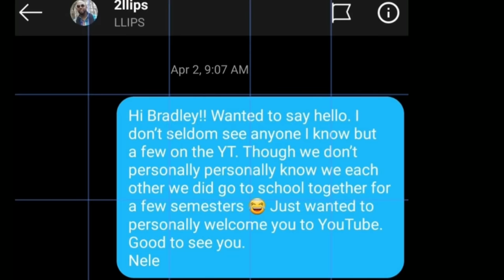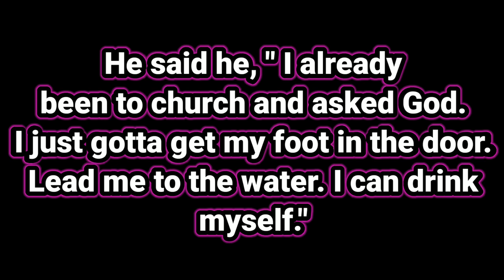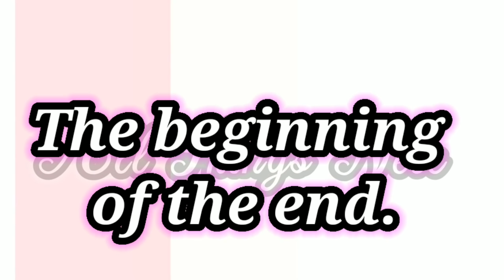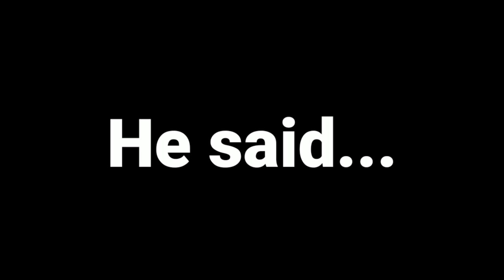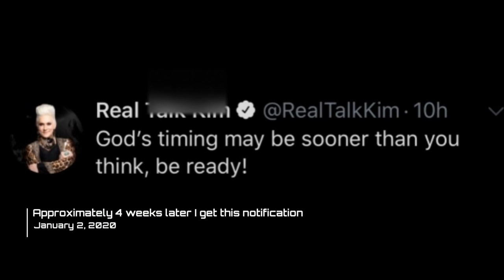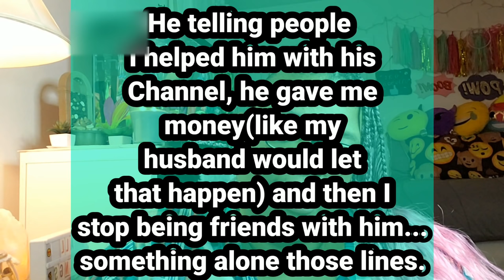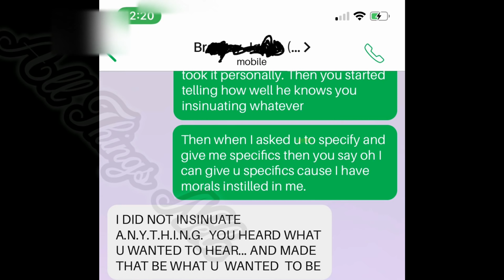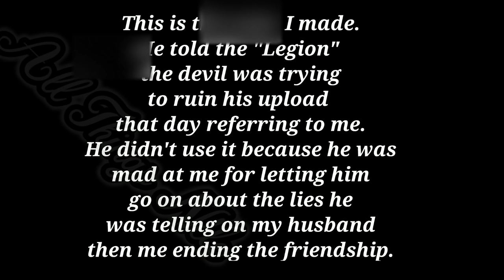The LLIPS Experience | Full Story + Receipts | All Things Nele | #354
FYI: I was minding my business. He at a meet and greet slandering me. I was known as his childhood friend . He telling people untrue things about me so they won’t every work with me. I knew he was saying things about me because small creators that he was getting close too stop talking me. I sat there and took the L for 8 months by myself. I wasn’t saying anything about him to anyone even after everything happened.
This is gone be long. Grab you some snacks, something to eat, a phone holder, your charger cord. I don't know... whatever you need. I'm sorry for the lack of editing. I'm tired of crying. I just need to get this out so I can move on. I don't normally be involved in drama. Sometimes you can't avoid it.  I want 2020 to be clear and free of all negativity. I may have missed a receipt where he is talking about  KC Connection shout out. I was lead to believe Prissy was in his comments because she now a new fan. I didn't know he had been emailing her. I knew he was also in people comments deep but I didn't know some of them received emails. God bless you all.

Products Mentioned:

🚙 UBER 🚙: KAYPNNGAUE
🚗 LYFT 🚗: AllThingsNele
✔️How My Channel Took Off Growing Fast✔️
♥️ Channels Mentioned In Video To Follow ♥️
Fritz Family Entertainment
FAITH SQUAD
PhoneJones
Prissy P
Beloveslife

XOXO
❤Nele❤